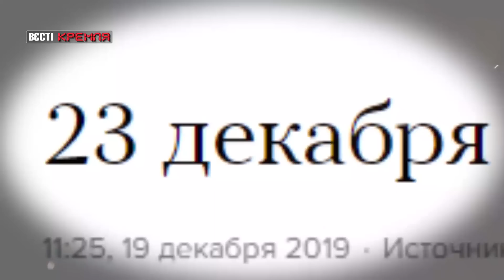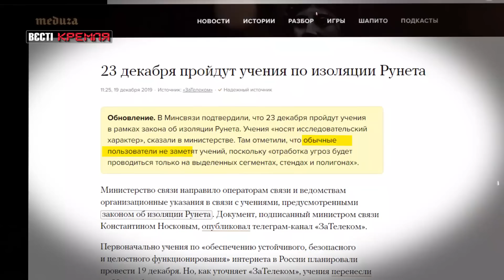Альтернативна історія Путіна: Потоцький придумав Україну, Вєсті Кремля, 20 грудня 2019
У свіжому випуску програми "Вєсті Кремля" за 20 грудня – занадто часті ін'єкції ботоксу мають згубний вплив на діяльність головного мозку. Путін, наприклад, полюблює писати свою альтернативну історію, зокрема українську.